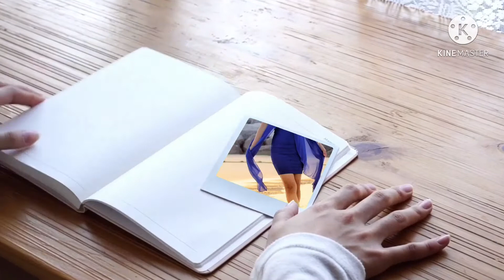Fish Market (✌️)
We’re having a panic buying sa fish then we decide to go to diera for fish market kasi mag Ihaw ihaw kami.